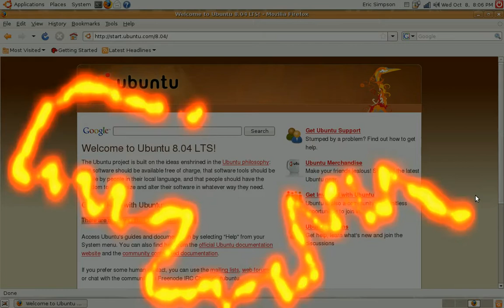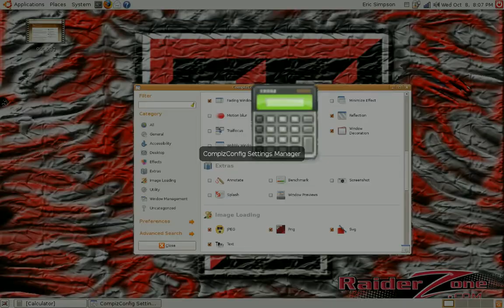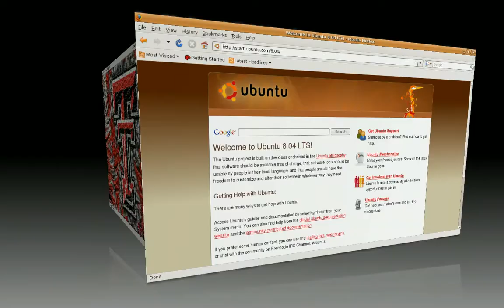Ubuntu 8.04 + Compiz + emerald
Compiz and Ubuntu installed on a low-end laptop.